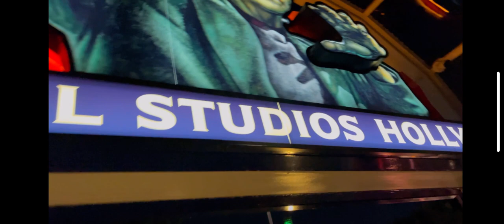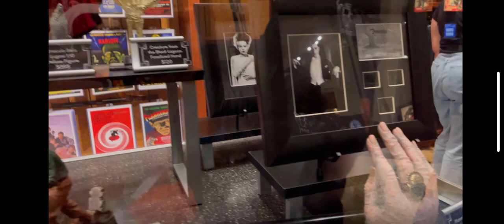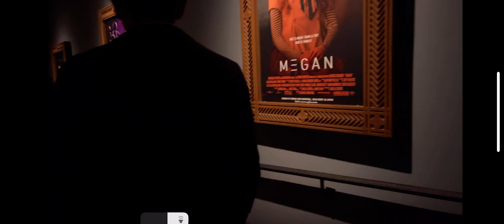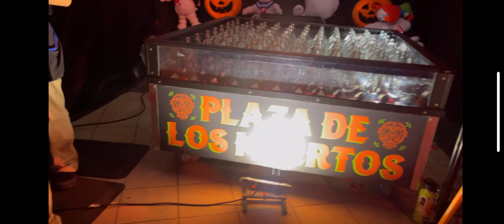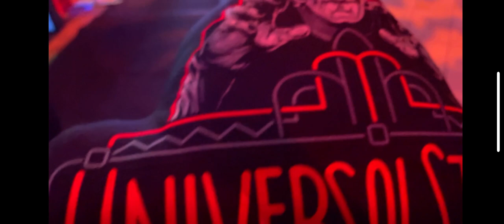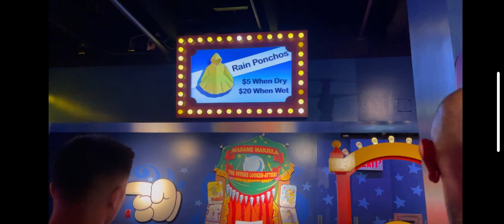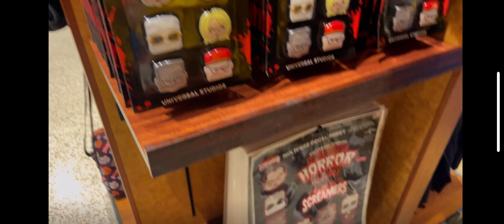Halloween Horror Nights Vlog!